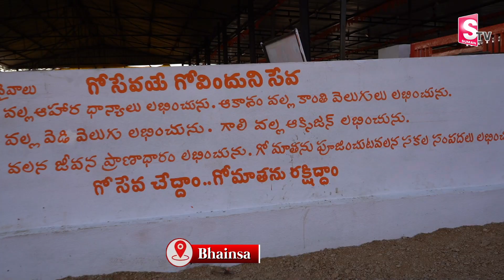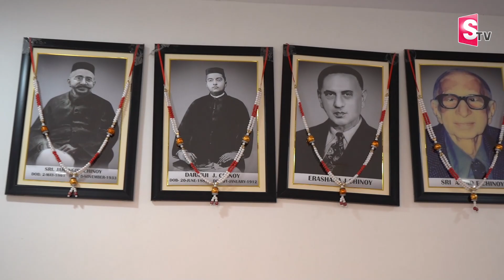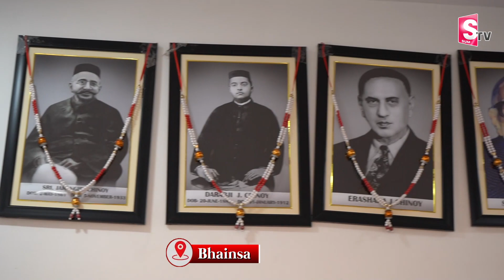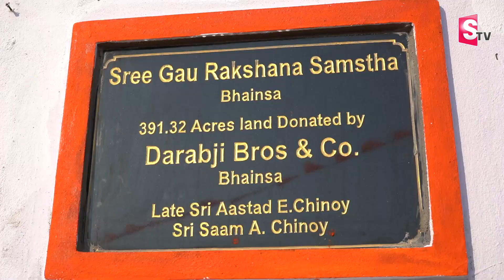శ్రీ గో రక్షణ సంస్థ, భైంసా 391.32 ఎకరలు భూమిని విరాళంగా ఇచ్చారు | Go Rakshana Gosala Latest Updates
Watch► ►శ్రీ గో రక్షణ సంస్థ, భైంసా 391.32 ఎకరలు భూమిని విరాళంగా ఇచ్చారు | Go Rakshana Gosala Latest Updates@sumantvbhainsa